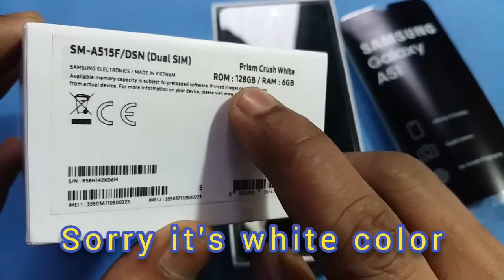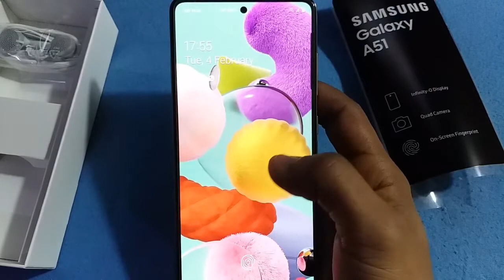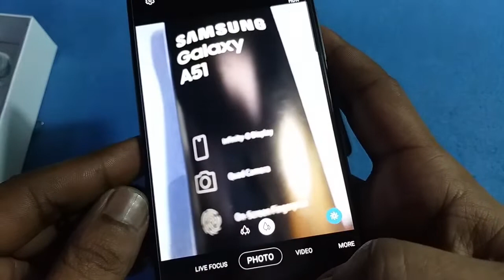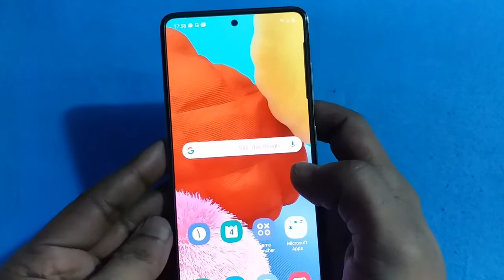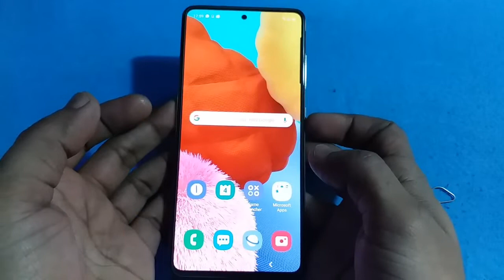Samsung galaxy A51 unboxing & review | Samsung A51 First Impressions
Queries solved:

1) Samsung galaxy A51 unboxing & review
2) Samsung A51 First Impressions
3) Samsung A51 Android 10
4) Samsung A51 Battery
5) Samsung A51 Camera
6) Samsung A51 Overview
7) Samsung A51 Specifications
8) Samsung A51 Display
9) Samsung A51 Quick Review
10) samsung galaxy a51 price
11) price samsung galaxy a51
12) galaxy a51 review in hindi
13) a51 price
14) a51 specs
15) A51 samunsung galaxy price in pakistan
16) galaxy a51 in hindi
17) samsung galaxy a51 in india

Video explanation:

in this video i am going to unboxing samsung galaxy A51 rs.54000pkr

More Video likn's:

htthps://youtu.be/euxL1pP6ozI